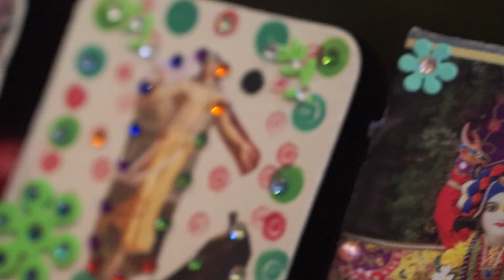Gaura Purnima 2015_Guru-puja kirtan by Vaiyasaki Dasa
Gaura Purnima Festival in New Dvaraka. Guru-puja kirtan led by Vaiyasaki Dasa.